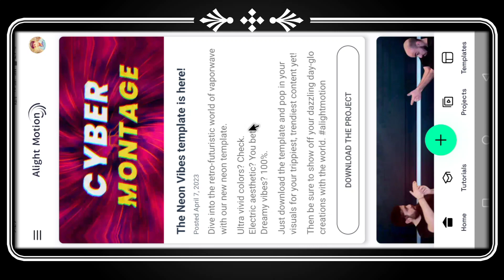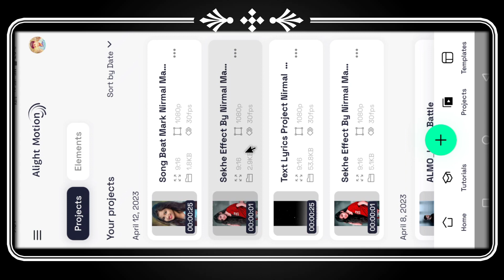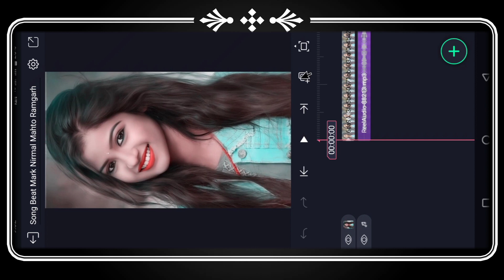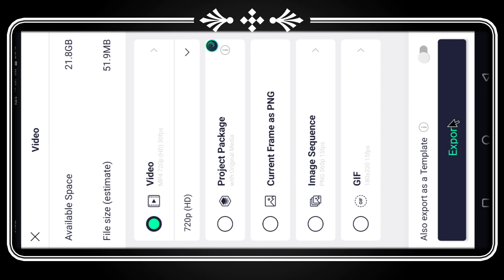Nagpuri Song | Alight Motion Video Editing | Badi Muskil hai Re | Nagpuri Song Video Editing 2023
√ - Comments

1 Photo video editing Alight Motion Nagpuri Song
Alight Motion Video Editing 1 Photo
Alight Motion
Alight Motion Video Editing New Trending
Nagpuri Video Editing Alight Motion
Alight Motion Video Nagpuri
1 Photo Video Editing Alight Motion
Alight Motion Video Editing New
Nagpuri Status
Lyrics Video editing alight mostion
New Trending Video Editing Alight Motion
Alight Motion 1 Photo Video Editing